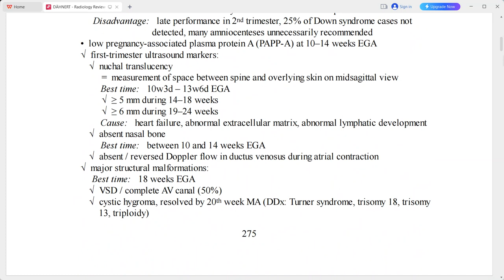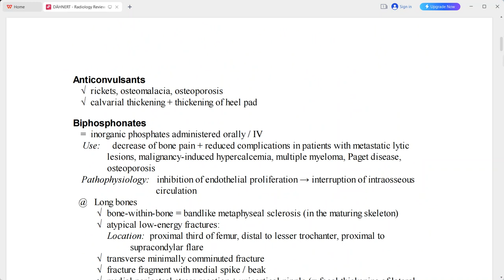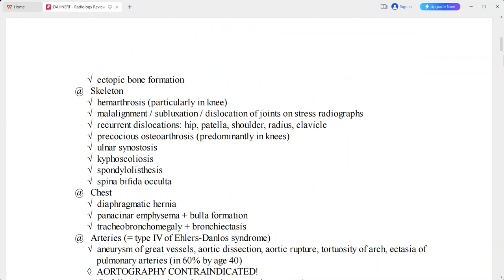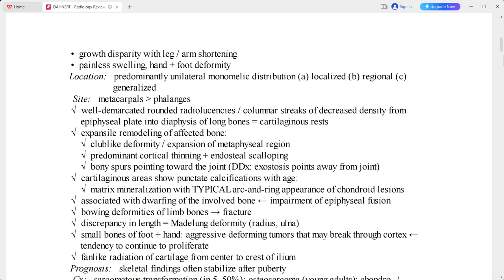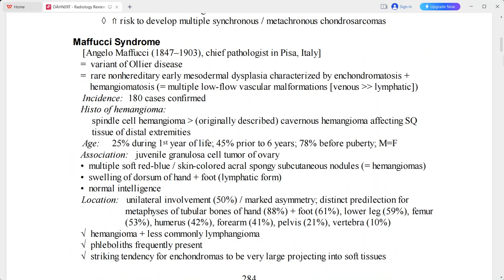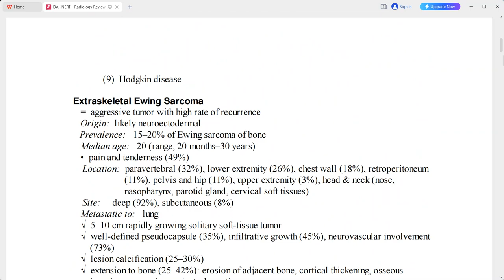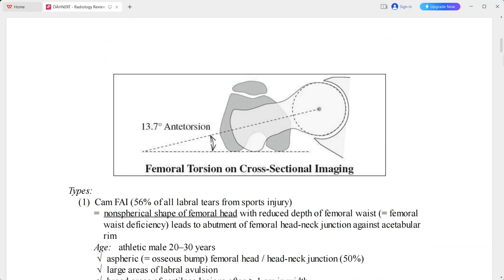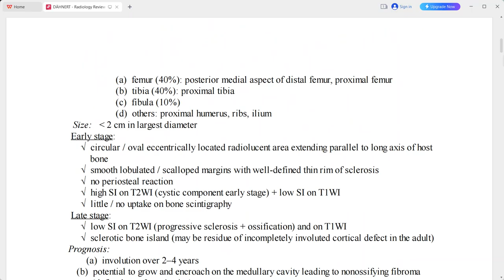MSK DAHNERT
radiology fellowships
radiology guidelines
gallbladder polyp radiology
gist radiology
gout radiology
gynecomastia radiology
radiology hours
radiology imaging
radiology jobs
radiology masterclass
nyu radiology
nsip radiology
radiology oncology
radiology online
osteochondroma radiology
osteoid osteoma radiology
princeton radiology
pres radiology
pi rads radiology assistant
pyelonephritis radiology
radiology quiz
radiology question banks
radiology residency
radiology regional portal
radiology report
radiology requirements
regional radiology
radiology salary
radiology school online
sarcoidosis radiology
radiology ultrasound
radiology unlimited
radiology ucla
ucla radiology
varicocele radiology
radiology xgp
yale radiology
radiology zones
radiology 0800
radiology 101 pdf
4th branchial cleft cyst radiology
ultrasound
transvaginal ultrasound
3d ultrasound
pelvic ultrasound
ultrasound tech
doppler ultrasound
8 week ultrasound
ultrasound abdomen
abdominal ultrasound
ultrasound baby
ultrasound breast
ultrasound biopsy
breast ultrasound
baby ultrasound
boy vs girl ultrasound
bladder ultrasound
boy ultrasound
ultrasound cost
ultrasound clinic
ultrasound certification
carotid ultrasound
can ultrasound detect cancer
cardiac ultrasound
ultrasound definition
ultrasound doppler
ultrasound doctor
ultrasound diagnostic
duplex ultrasound
ultrasound endometriosis
ultrasound early pregnancy
ultrasound exam
ultrasound echogenicity
endoscopic ultrasound
ectopic pregnancy ultrasound
endometriosis ultrasound
endometrioma ultrasound
early pregnancy ultrasound
epididymitis ultrasound
fibroadenoma ultrasoun
ultrasound video
zafar ultrasound